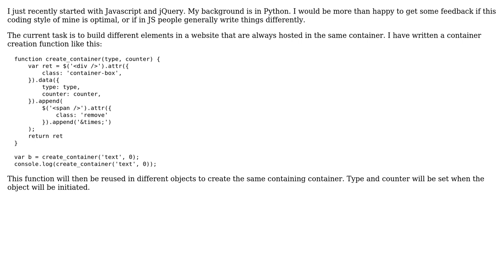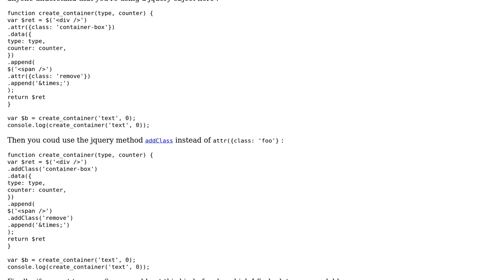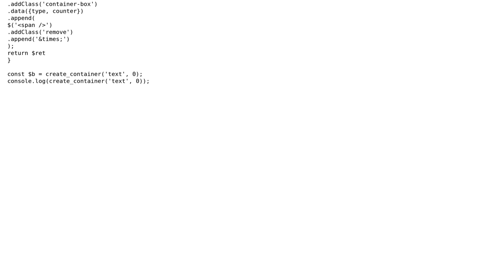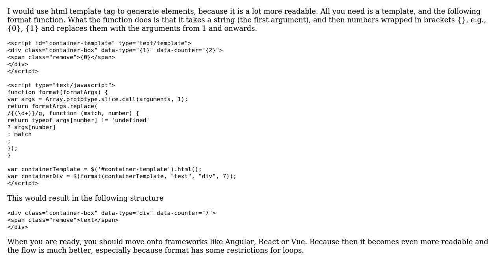Code Review: jQuery function to create a container div with some content (3 Solutions!!)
Code Review: jQuery function to create a container div with some content

With thanks & praise to God, and with thanks to the many people who have made this project possible! | Content (except music & images) licensed under CC BY-SA | Music | Images & others | With thanks to user user153673 user RoToRa user Pavlo user Claude user 200_success and the Stack Exchange Network Trademarks are property of their respective owners. You are responsible for your own actions.